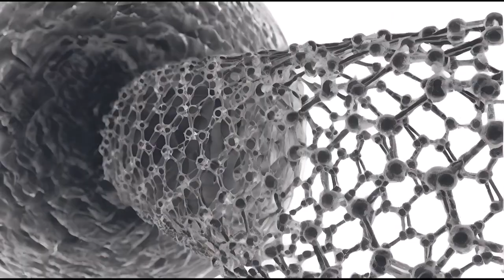Red to Green Terraforming Mars To Be Habitable For Humans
Presenting my science fiction faux documentary:
"RED TO GREEN
Terraforming Mars for Human Habitation"
by Adam Fulford
This science fiction faux documentary presents the colossal task of making Mars livable. Journey through a future where Earth's struggles catalyze a daring terraforming mission. Witness the transformation of Mars from a hostile radioactive red desert into a green haven, through revolutionary technologies and ambitious ecological projects. From deploying magnetic shields to nurturing new ecosystems, this video is an exploration into a speculative future. Written, directed, and produced by Adam Fulford, this short film is a dubious science fiction story based on hypotheses on how to terraform Mars, inspired by propaganda films of the past.